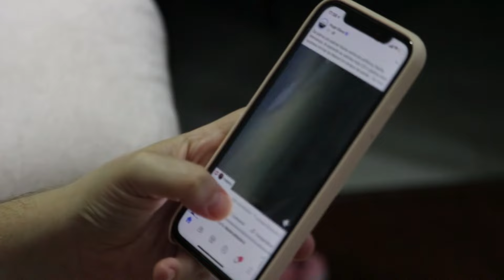Worst Female Smokers in Hollywood History | Heavy Smokers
🚬🌟 Indulge in the dark secrets of Hollywood as "Celebrity Flair" dives deep into the lives of the Worst Female Smokers in the glitzy world of celebrities! 🌆🎥 Get ready for a shocking revelation of heavy smokers who have managed to keep this habit under the radar.

In this eye-opening video, we expose the smoking habits of some of Hollywood's leading ladies, revealing a side of them that the paparazzi often miss. From the red carpets to behind-the-scenes, discover the names that might surprise you as we unveil the heavy smokers among the Hollywood elite.

🌬️ Join us on this intriguing journey into the world of celebrity vices.